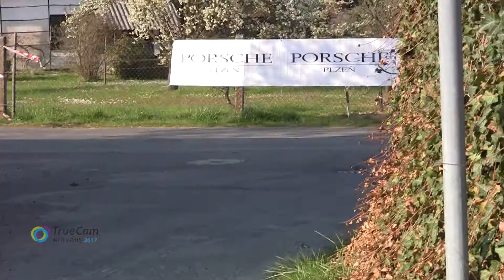52. Rallye Šumava Klatovy 2017 | 42 | Tomáš Knápek - Ivan Horák